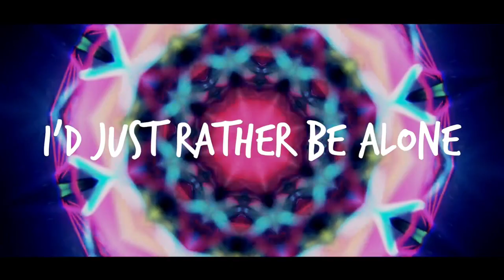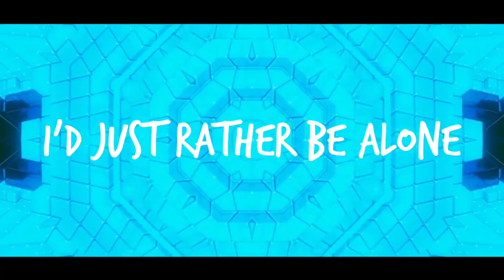NO FRIENDS | BEDWARS MONTAGE | my first replay mod edit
hey guys ,

here is another montage. It took a lot of effort. I used replay mod for the first time so well dont judge me. LOL

.// 𝙄𝙣-𝙂𝙖𝙢𝙚 𝙎𝙚𝙩𝙩𝙞𝙣𝙜𝙨:
⚬ Clients Used: Laby Mod
⚬ FOV: 82
⚬ Gui Scale: Normal
⚬ View Bobbing: off